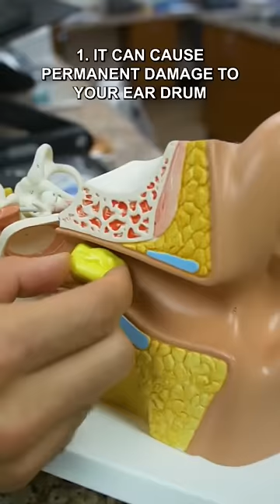5 reasons to STOP ear candling!! 🛑✋🏼